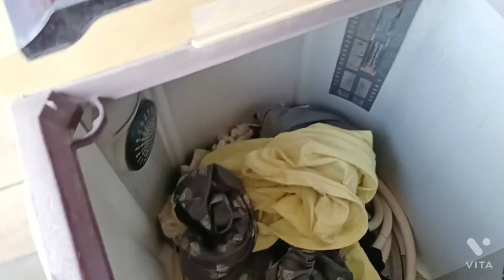Aaj kitchen ki Safai mein lag Gaya pura dedh ghanta🤦🥗🍲deepcleaningkitchen by Nisha🧹🏡kadichawalrecip